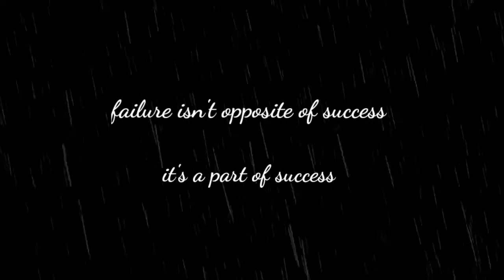Short relaxing music to refresh your mood.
Music is powerful. Research shows that music can alter a person’s mood and behaviour, as well as their physical body. That’s why, in our fast-paced modern world, the calming effects of music are so significant.